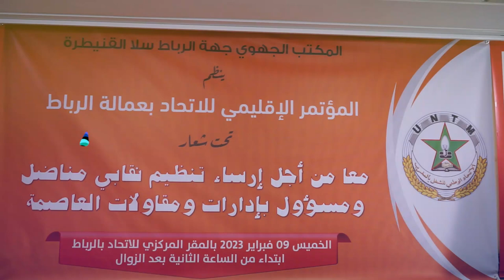نظم المكتب الجهوي للاتحاد الوطني للشغل جهة الرباط المؤتمر الإقليمي تحت شعار تنظيم نقابي مناضل ومسؤول